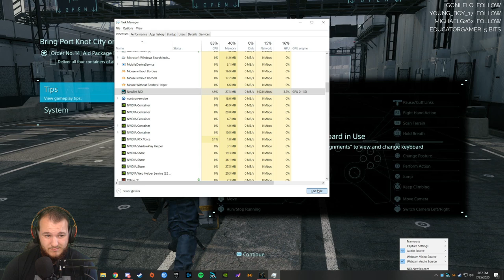Death Stranding - Let's Play - Part 12